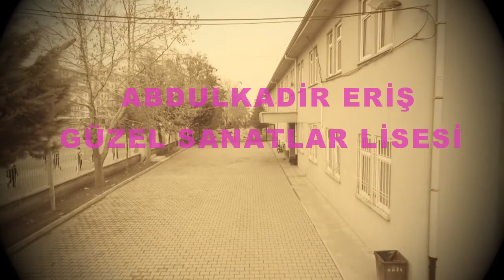Abdulkadir Eriş Güzel Sanatlar Lisesi